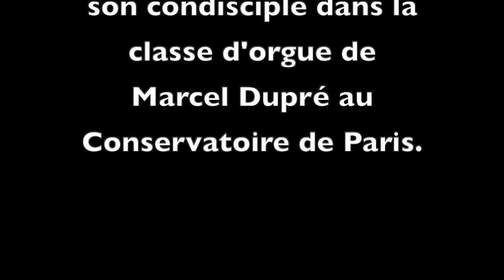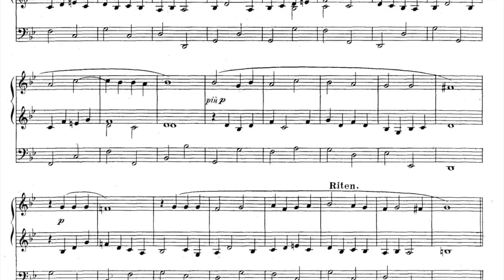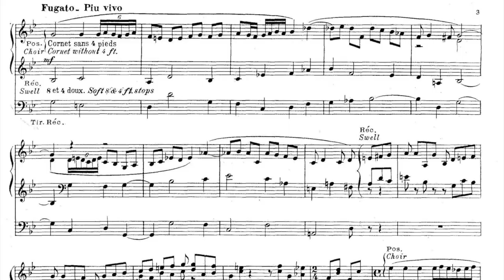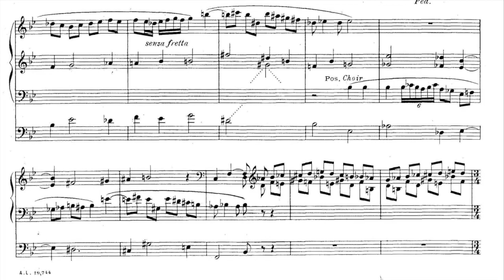Jehan Alain, Variations sur un thème de Clément Janequin, François Delor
A l'occasion des 50 ans de l'orgue Metzler de la Cathédrale St-Pierre de Genève en 2015, la Fondation des Concerts de la Cathédrale a édité deux CD. Voici un extrait de celui réalisé par François Delor, organiste titulaire de 1994 à 2017. Ce disque reprend largement le programme du concert d'inauguration de l'orgue donné par Pierre Segond en 1965.

Les Variations sur un thème de Clément Janequin de Jehan Alain, écrites en 1936, sont dédiées à Pierre Segond, organiste titulaire de la Cathédrale de Genève de 1942 à 1994.